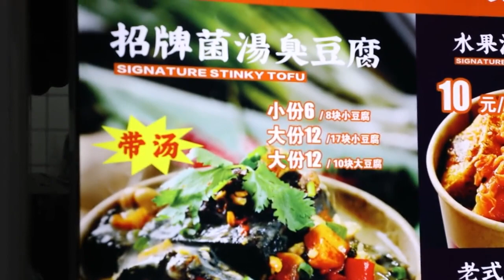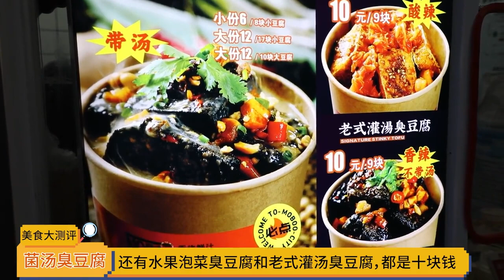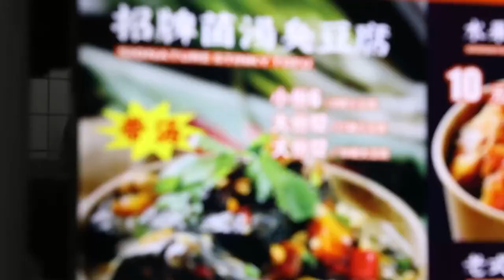吃過胡辣湯配油條，胡辣湯配臭豆腐吃過mou？老板自稱“山珍海味”